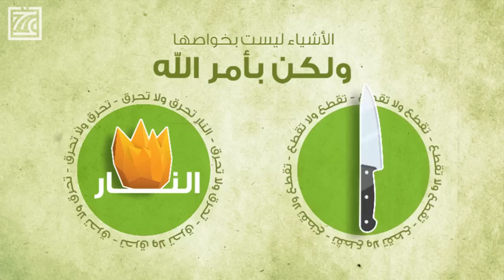قصص الأنبياء - مشهد إلقاء سيدنا إبراهيم في النار كأنك تراه